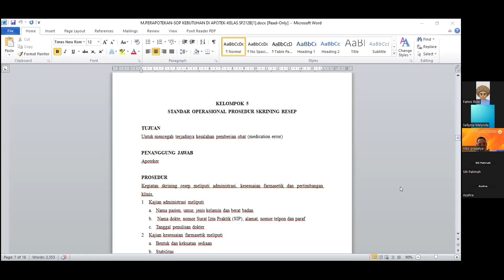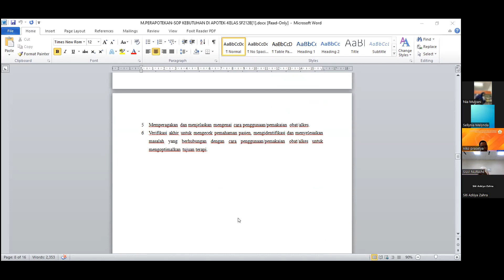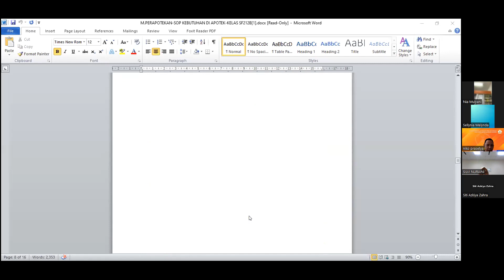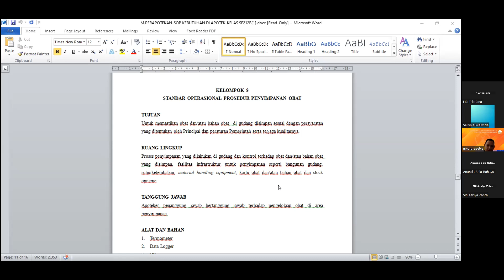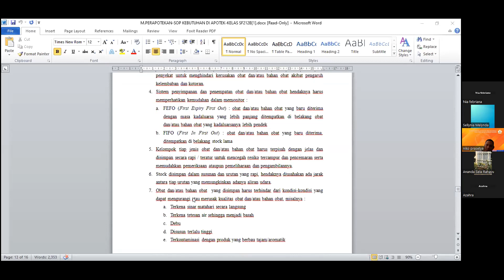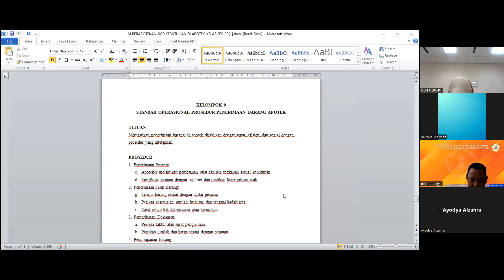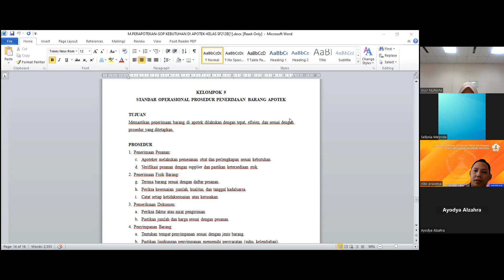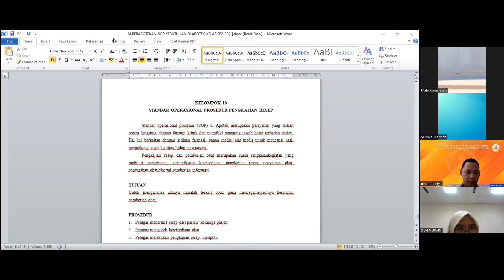13 Desember 23 Mgt Perapotekan